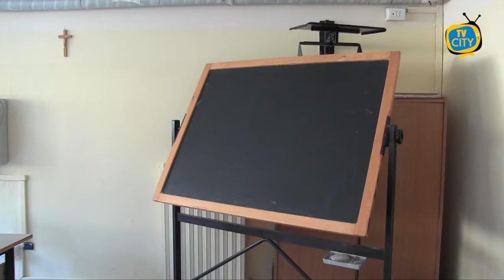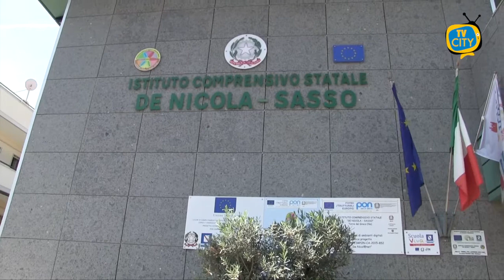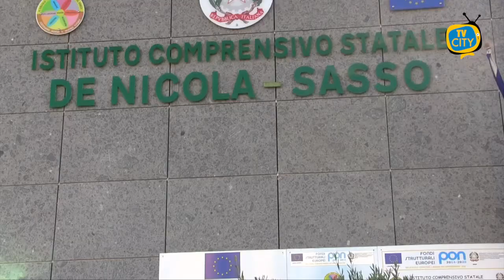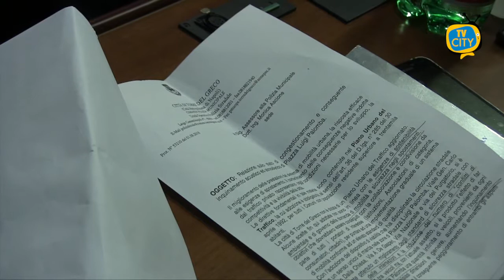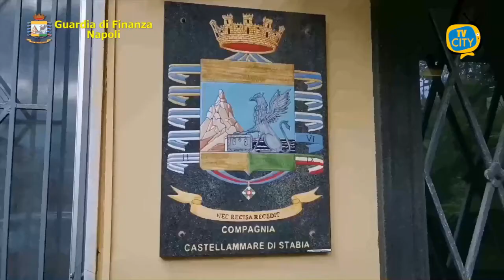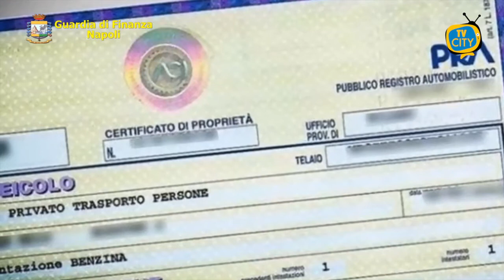TG del 13-01-2021: l'informazione quotidiana di TVCITY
In apertura il consueto punto sull’emergenza Covid nei Comuni vesuviani.
Intanto riaprono le scuole, didattica in presenza fra paura e polemiche, ma i cittadini di Torre del Greco sono concordi: “La DAD andava bene, ma per poco tempo, ora bisogna tornare fra i banchi”.
Sempre in tema di ritorno a scuola fa discutere la petizione lanciata dal vice-preside della De Nicola-Sasso di Torre del Greco..
Passiamo alla Politica cittadina con la nascita di Alleanza Democratica, nuovo gruppo consiliare con ispirazione moderata.
La cronaca con un maxi sequestro della guardia di finanza ad un imprenditore: ha evaso il fisco per 350 mila euro.
In conclusione i volontari di Primaurora che hanno piantato un albero nella scuola De Nicola-Sasso, un messaggio di speranza e di impegno per salvare il verde della nostra terra.